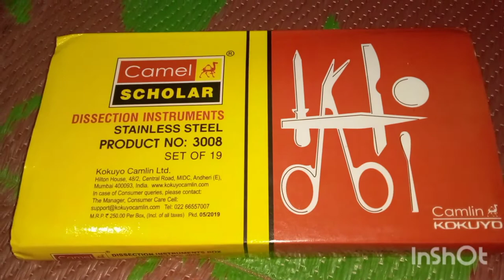Camel's scholar Disection box Unboxing || Class 11 Biology Students 😊